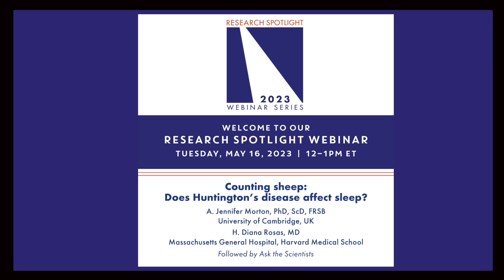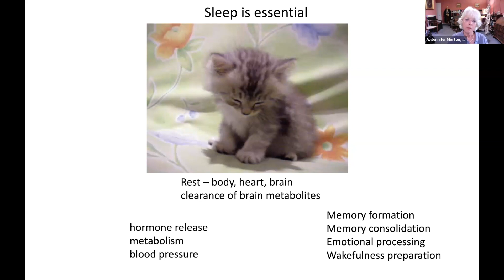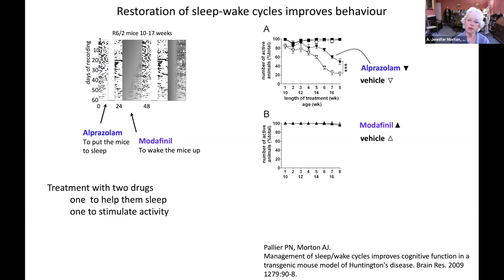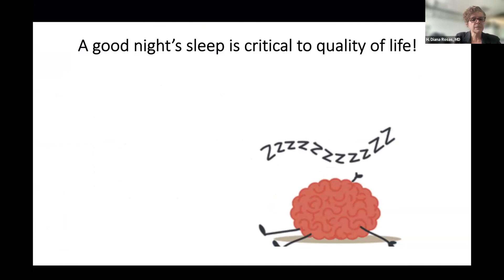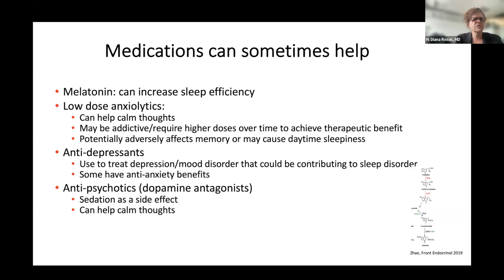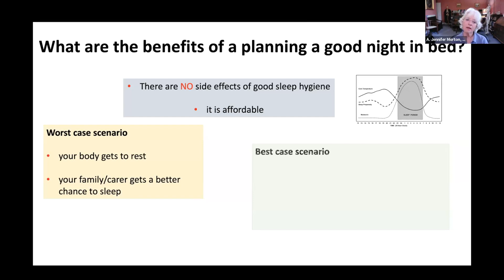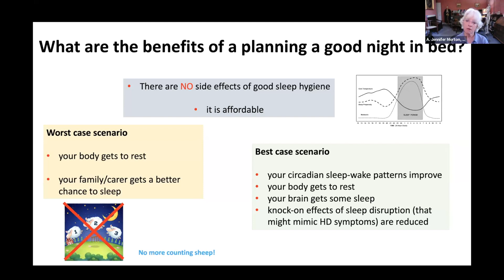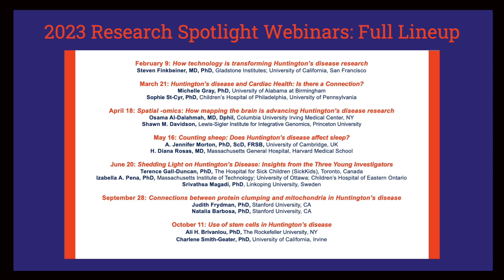Research Spotlight Webinar: "Counting sheep: Does HD affect sleep?" Morton/Rosas, 5/16/23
Hear about the influence of Huntington’s disease on sleep from Dr. A. Jennifer Morton from the University of Cambridge and Dr. H. Diana Rosas from Massachusetts General Hospital, Harvard Medical School.

The Hereditary Disease Foundation Research Spotlight Webinar series features brilliant scientists working to identify treatments and cures for Huntington's disease and other brain disorders.

Here are two HDBuzz articles about sleep by Dr. Morton: 1) HD and Sleep and 2) Simple rules for a good night's sleep in Huntington's disease

A. Jennifer Morton, PhD, ScD, FRSB
Professor of Neurobiology
University of Cambridge
Professorial Fellow
Director of Studies in Medicine and Veterinary Medicine
Newnham College, Cambridge

Dr. A. Jennifer Morton has been working on Huntington’s disease ever since she set up her laboratory at the University of Cambridge in 1991. She is interested in understanding the relationship between neurodegeneration and the neurological symptoms in HD. She is particularly interested in sleep, circadian rhythms and cognitive decline in HD. With funding from the Hereditary Disease Foundation, The Wellcome Trust, and CHDI Foundation, she has characterized the behavioral profile of a number of mouse models of HD.

For the past 10 years, Dr. Morton has also been working with HD sheep. She believes that, although it is an unconventional model, there is much to be gained from understanding the behavioral pathology in this large-brained diurnal model of HD. Her lab’s goal is to identify quantifiable measures of behavior that can be used to test the efficacy of novel therapies for HD.

H. Diana Rosas, MD
Associate Professor, Departments of Neurology and Radiology
Director, Center for Neuro-imaging of Aging and Neurodegenerative Disease
Massachusetts General Hospital, Harvard Medical School

Dr. H. Diana Rosas focuses primarily on the development of biomarkers for use in the study of neurodegenerative diseases to better characterize progression, to better understand genotype/phenotype correlations, and to apply novel neuro-imaging approaches in clinical trials with the overall aim of making the trials more efficient.

Dr. Rosas and her team have begun to develop models that may explain clinically heterogeneous phenotypes and variability in disease progression. They plan to expand their efforts to include several different types of imaging approaches that promise more precise measurements and may provide novel and important information on the neural underpinnings of HD and their clinical consequences.